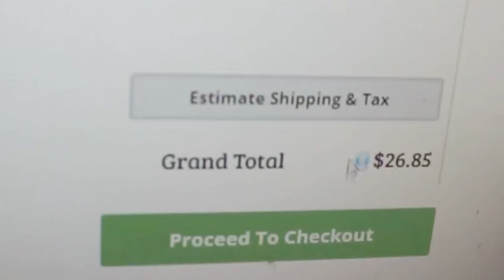MiniMill Z Axis Upgrade with Offset Motor